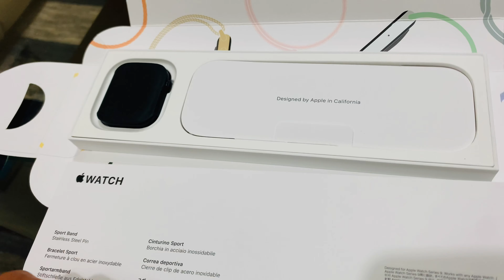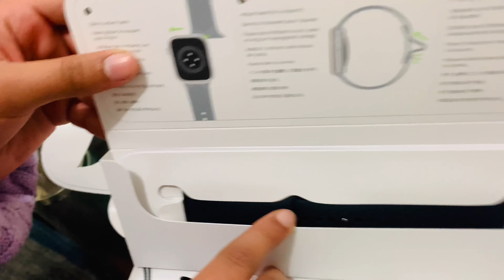Apple Watch Series 9 Unboxing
Unboxing of Apple Watch Series 9 45 mm band. It comes with charging cable only.